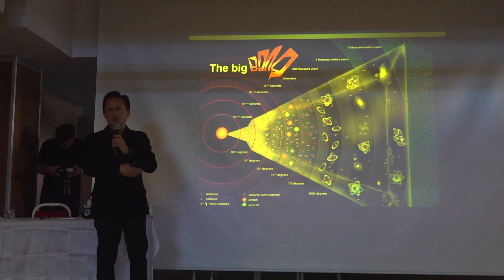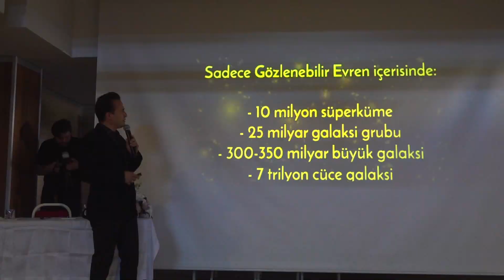🔴BAŞKAN YAZICI, “ E-SPOR TAKIMIMIZI KURUYORUZ”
📌YENİ NESİL FENA! BELEDİYE BAŞKANINI BULMUŞKEN OKULLARINDAKİ EKSİĞİ BİZZAT AKTARDILAR